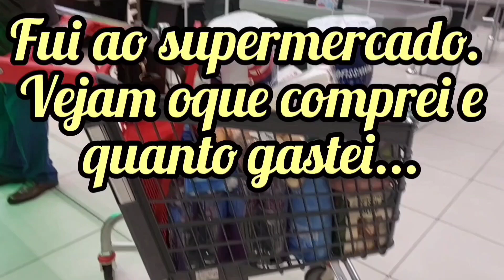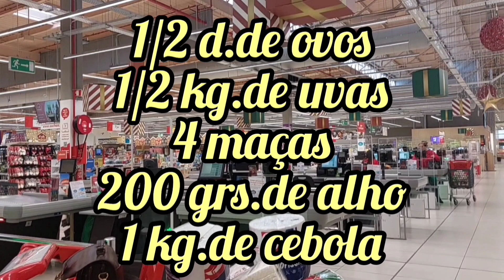PARA QUEM PENSA EMIGRAR PARA PORTUGAL, ESTA INFORMAÇÃO PODE TE AJUDAR MUITO!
Muitos brasileiros me procuram pedindo informações sobre trabalho e o custo de vida em Portugal e sempre procurei ajudar mostrando a realidade. Então neste pequeno video decidi mostrar o pouco que comprei e qto eu gastei numa ida rápida ao supermercado.
São informações verdadeiras que acho importante passar para quem deseja emigrar e nãosabe oque vai encontrar em outro país..  Em Portugal o salário mínimo em 2023 é oque mencionei no video e devo dizer que é oque a grande maioria dos brasileiros ganham. O video é curto, mas as informações são preciosas por serem verdadeiras. É  experiência própria oque estou a mostrar.

Acionar o sininho na opção TODAS
Comentar e partilhar com quem está.pensando em emigrar.
Gratidão a todos pelo apoio e GRATIDÃO A DEUS POR TUDO.